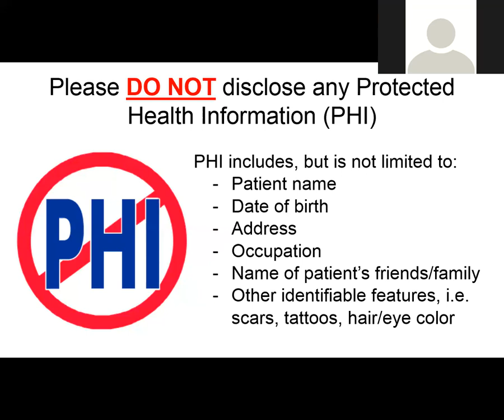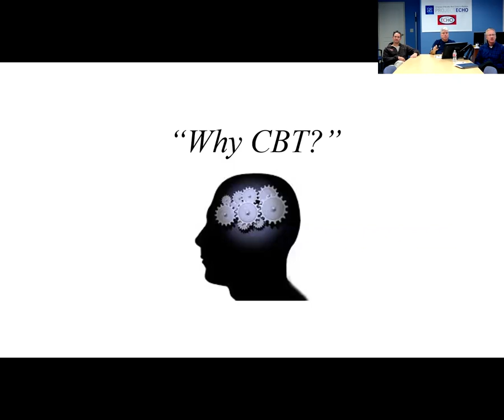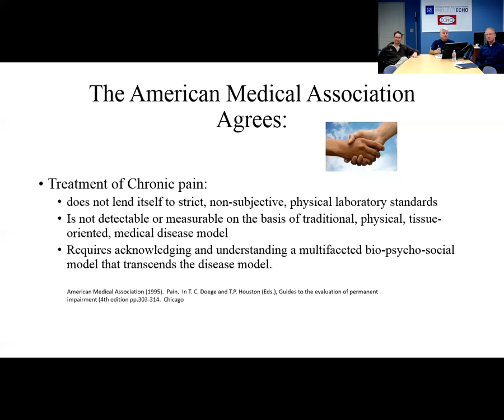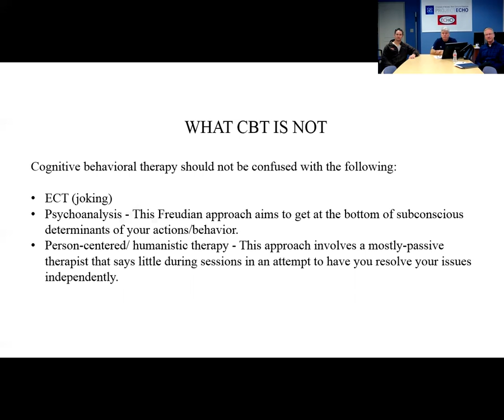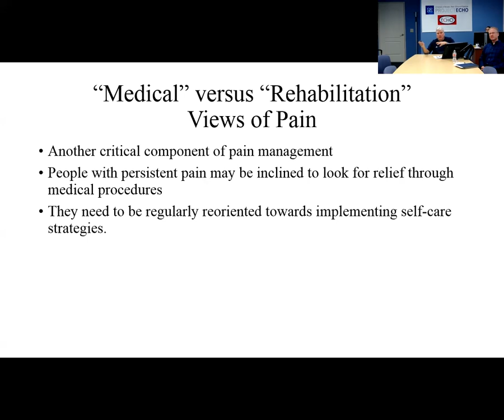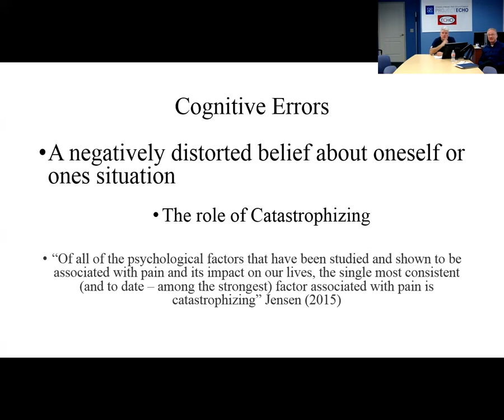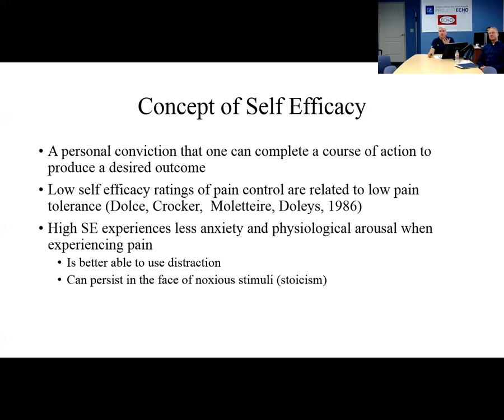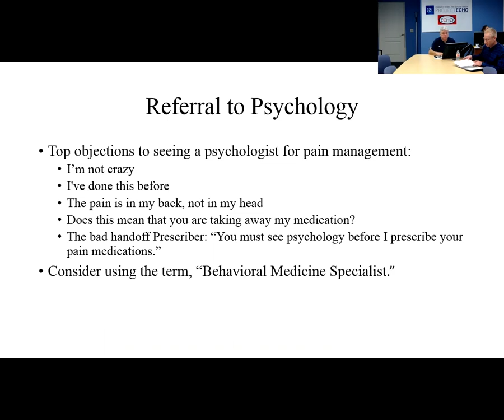Pain Management ECHO: Cognitive Behavioral Therapy and Pain Management - 2/6/19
This clinic provides an overview of the efficacy of Cognitive Behavioral Therapy on pain management. It also provides situational case examples where cognitive behavioral therapy may be applicable and effective.

Patient Health Information (0:00)
Why Cognitive Behavioral Therapy (5:53)
Concensus from The American Medical Association (12:54)
Clinical Research Findings (13:35)
Goals of CBT (20:28)
What CBT is Not (21:29)
Why Cognitive Behavioral Therapy Cont. (22:18)
The Challenge of Pain & Critical Education Points (29:21)
Case Examples (33:51)
How CBT Helps with Pain Relief (43:56)